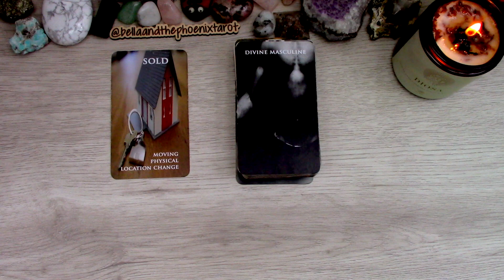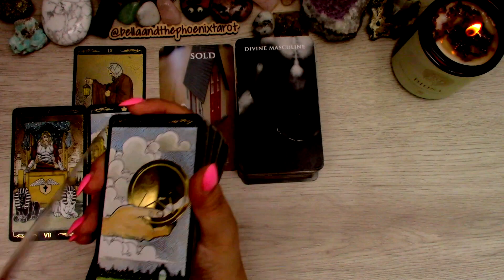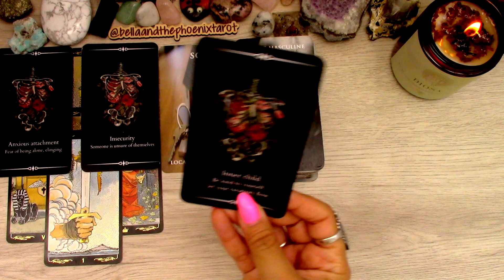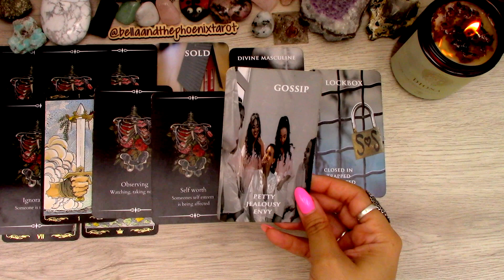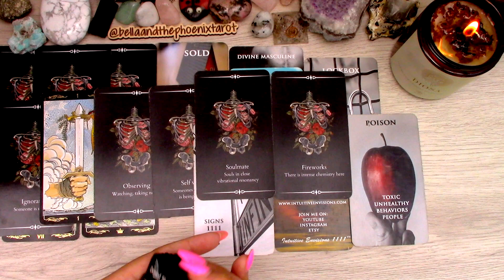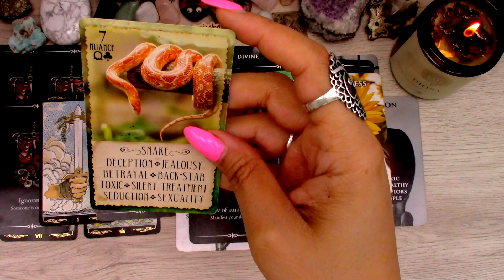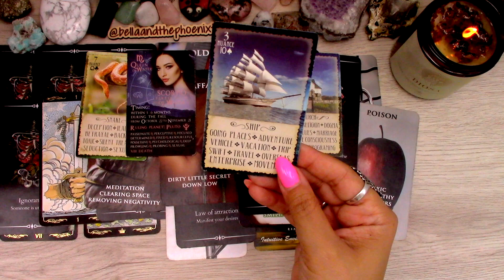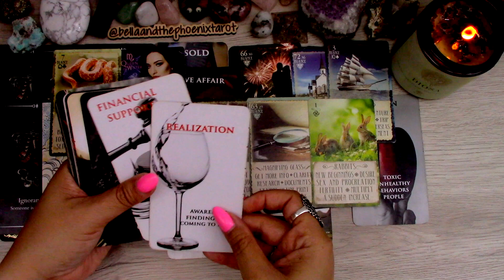⚖️🥀DM IS MOVING OUT, DIVORCING KARMIC, CHASING DF 😱🤯KARMIC TEA☕️READING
🔮Accepting personal readings!

I am:
Sun: Scorpio
Venus: Libra
Rising: Cancer
Moon: Aquarius

so feel free to check it out.

Charms:
78 Pieces Enamel Letter Charms
SANNIX 220Pcs Assorted Gold Plated Enamel Charms
WOCRAFT 40pcs Inspiration Words Charms

It is a legal requirement that I include a disclaimer on this site. You must be 18 years or older to view this content. Although Tarot Reading is used as a self-counselling tool for spiritual growth and healing I would strongly suggest you seek professional counseling if needed. If you purchase an item from the links provided, a portion of that goes to me! Appreciate your help in keeping my channel going.